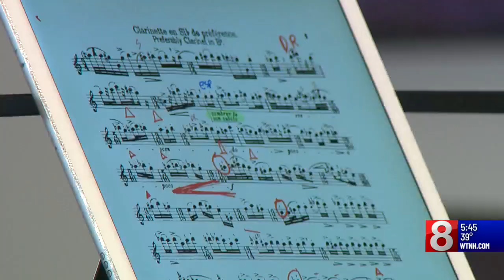Essex Winter Series gives back by bringing music to senior citizens and students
Every year, the Essex Winter Series features world-class music right here in Connecticut.